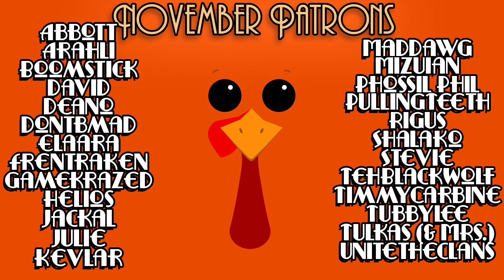Cheeseburger Dream House! - Minecraft - Ep. 04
I told you I would be moving into the cheeseburger!